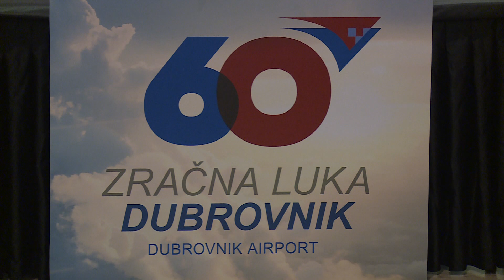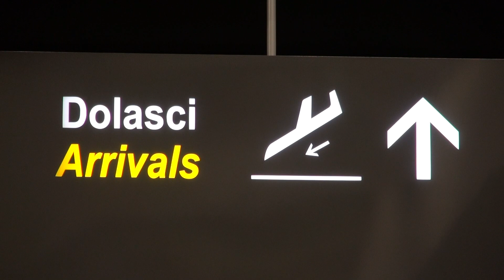Poslovanje Zračne luke Dubrovnik u 2022. godini